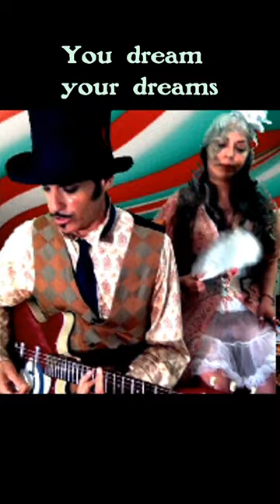"Carousel Cabaret" - LiveStream Short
Clip from an acoustic LiveStream performance of the song "Carousel Cabaret" from the album "The Carousel Cabaret" by Tommy SpaSe & The Alchemists.(CD available@